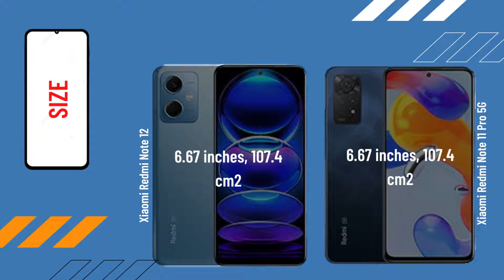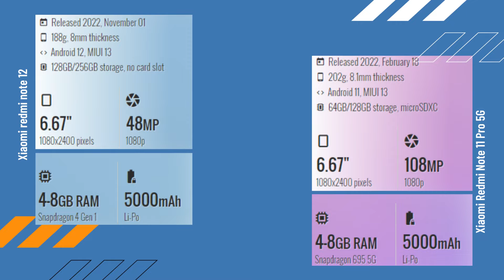Xiaomi Redmi Note 12 vs Xiaomi Redmi Note 11 Pro 5G FULL COMPARISON